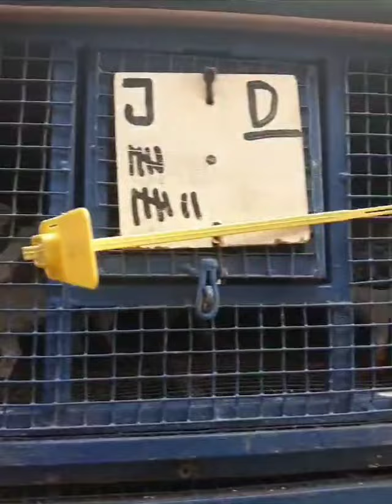Pemberian pakan merpati pos stage pulau kangean kolaborasi pomp cakrabuana dengan pomp2 bandung